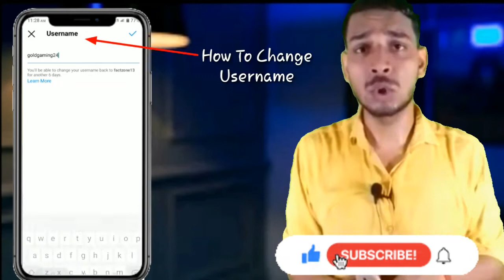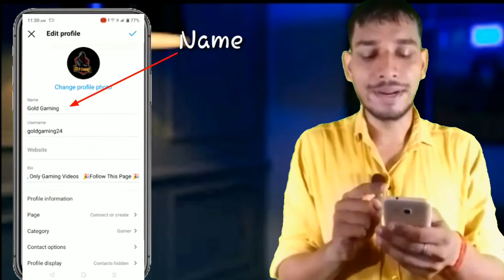How To Change Username | How To change Instagram Username | username kaise change kare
hello dosto myeny iss video mye aapko btya hu ki aap apnye instagram account ka username kaise change kar sktye ho toh video mye btya gya step follow kro aur username change karo.

username kaise change kare
instagram username change kaise kare
how to change Instagram Username
instagram username change
Instagram Username change problem
instagram username change
Instagram Username change hindi
instagram username change problem 14 days
instagram username change nhi ho rha hai
instagram username ideas
instagram username not available problem
instagram username change
Instagram Username for girls
instagram username kaise change karen
instagram username for boys
instagram username
instagram user
instagram user not found problem
instagram user ka matlab ky hota hai
instagram username kaise change kare instagram hindi
how to change username on instagram
how to change username on Facebook page
how to change username in facebook
how to change username on snapchat
how to change upi pin in goole pay
how to change upi pin in phone pay
How to change upi I'd in goole pay
how to change upi pin
how to change upi pin in paytm
how to change username on twitter
rajat creator